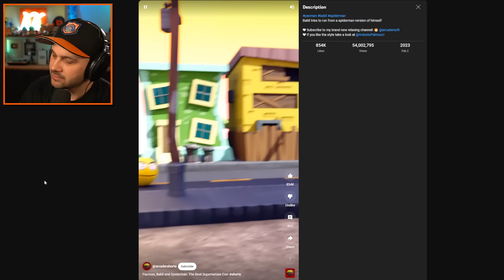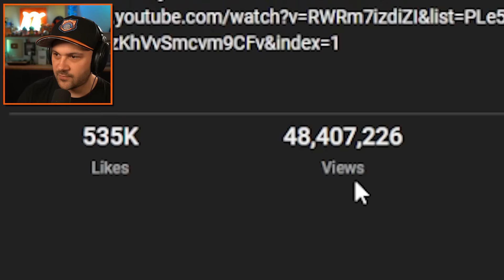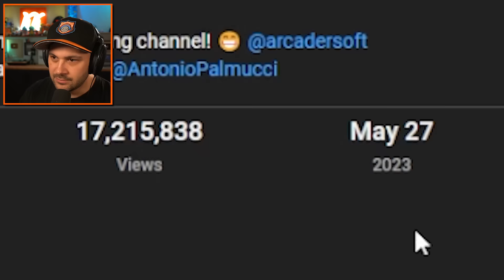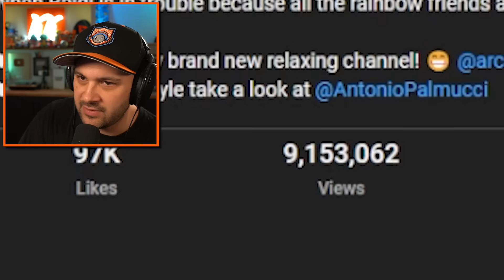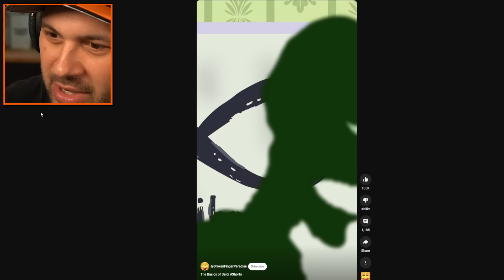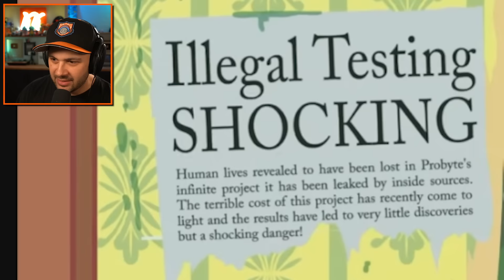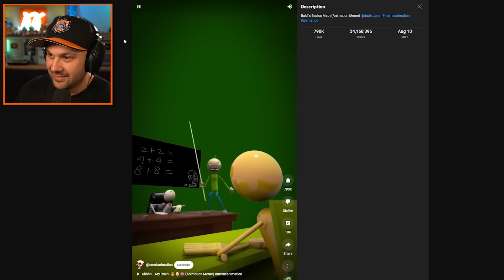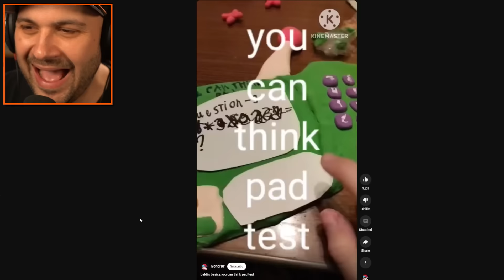Baldi why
MOST Viewed Baldi Shorts Ever

Check out @LokmanVideo, @arcadershorts, and @funnyanimations3515 for more awesome videos!